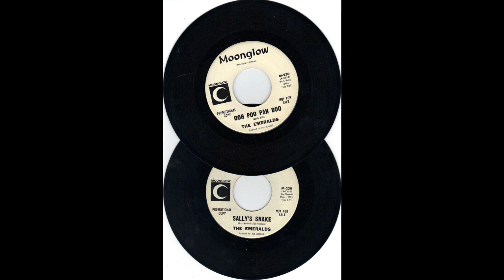Sally's Snake - The Emeralds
This is the B Side to the Emeralds 3rd Moonglow release.